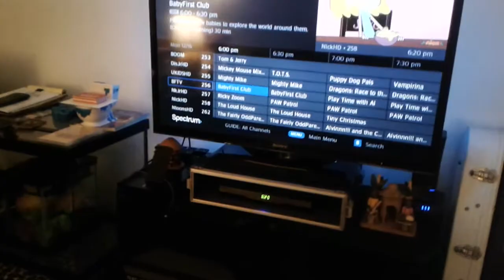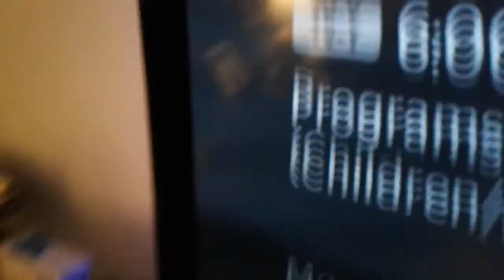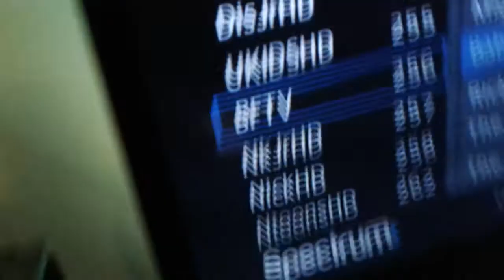Maceo rants episode 3 (baby first )